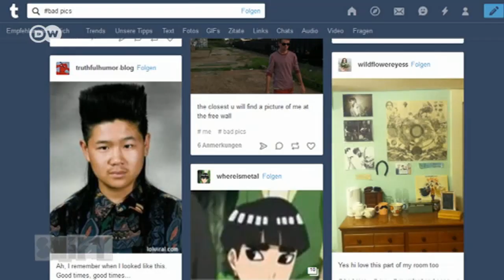An app for perfect pictures | DW English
You need more than a good camera to take a perfect picture. A new app called Arsenal uses algorithms to help amateur photographers to chose the right settings.